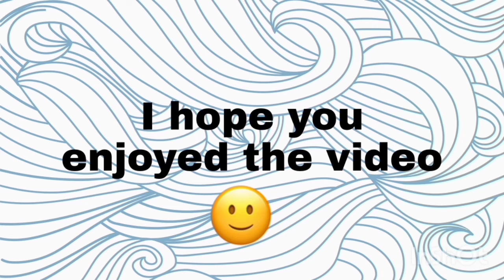Playing Maze: Path of light Part 2 | Glitter Sparkles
Hi Guys!!!
Today i have posted part 2 of this video!!!
So Enjoy❤️

The game i played in this video
Maze: Path of light

*Actually i deleted this video due to some issues and now i have reuploaded it...

Editing apps i used in this video:
1. Vita

2. PicsArt

3. Video.Guru

Please follow me in Instagram:
glittersparkzz

Add me on Snapchat! Username: shreya_c3955